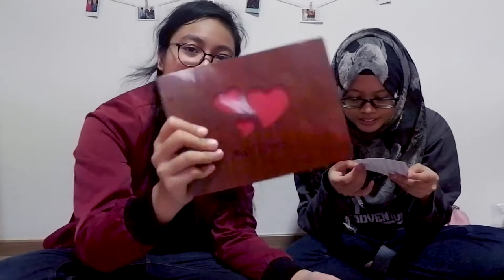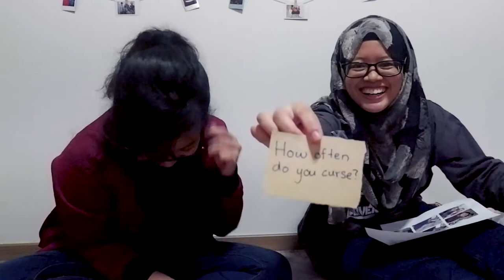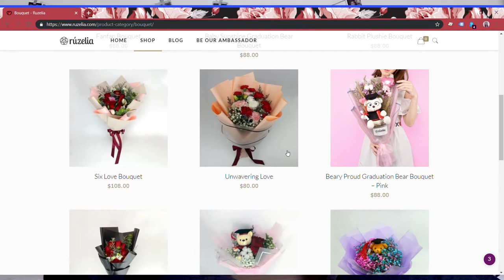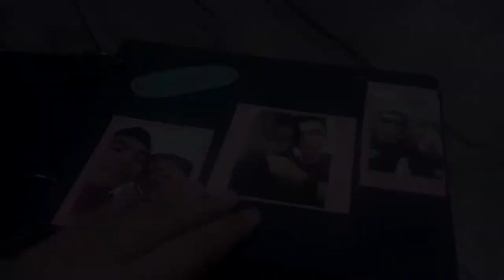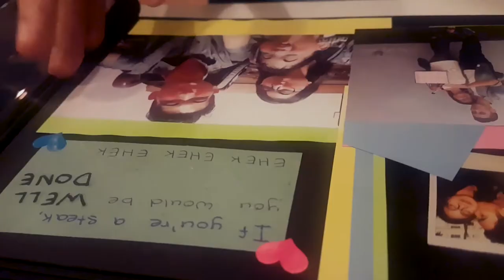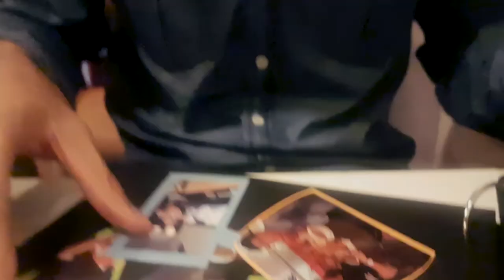DIY Scrapbook with Dhilah Lala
Hey hey hey yall hehe

Today's video is something different than the rest. Should I create this kind of content or stick to outdoor videos? What do you guys think ya? Comment your answers pls hehe thanksss

All footages were captured using Fujifilm A-X10 and Samsung Galaxy S7.

Do follow Dhilah too on her ig:
(It's private sooooo try at your own risk. We would not be responsible for any rejections)

Check out Ruzelia!!!